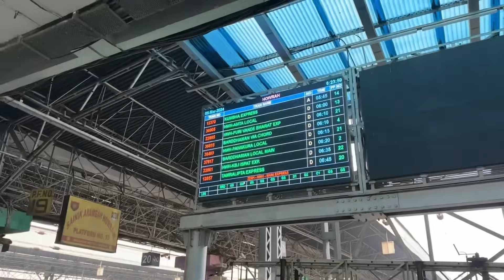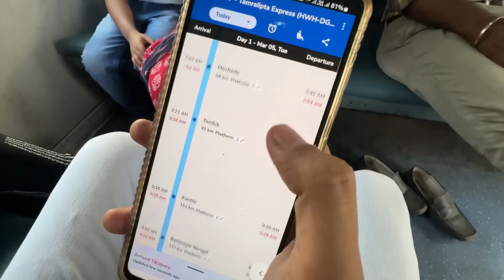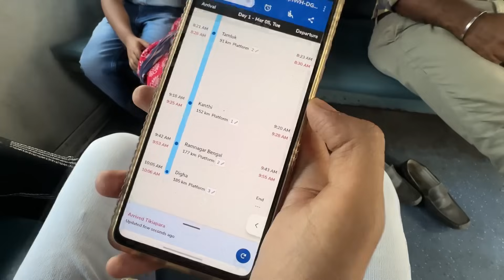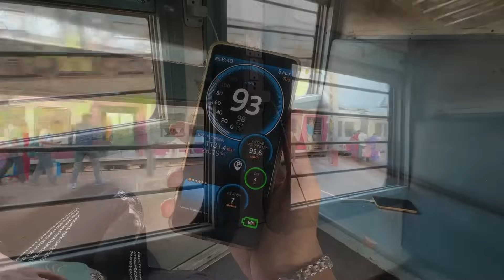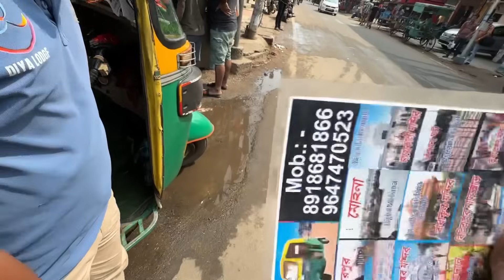Kolkata to Digha Tour | কলকাতা থেকে দীঘা | Howrah Digha Train Journey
Ground Floor- double bed Non AC - 500
With balcony- 600
Double bed AC- 1500
Double bed Non Ac- 800/900 (1st Floor, 2nd Floor, 3rd Floor)
2 + 1 Bed AC Delux  ( 4 people) - 2400
2 + 1 Bed Non Ac Delux ( 4 people) - 1800
3 Double bed Room - 2000

-3rd floor has terrace access
-Smoking allowed
-Couples with Valid ID proof allowed.
-Car parking facility
-Kitchen Area for Group Available
-Group Reservations for large groups Available

journey with bijit
digha tour
kolkata to digha tour
howrah to digha train
howrah to digha train journey
digha train,digha
kolkata to digha
digha train journey
digha hotel
digha tour guide
howrah digha train
digha local train journey
howrah to digha tamralipta express
howrah to digha full train journey
digha tour 2024
দীঘা ভ্রমণ
kolkata digha bus
digha hotel low price
digha
digha sea beach
old digha
digha tour guide in bengali
new digha
digha tour from kolkata